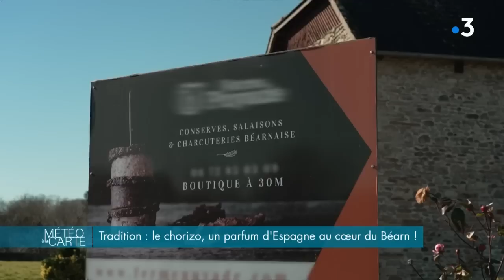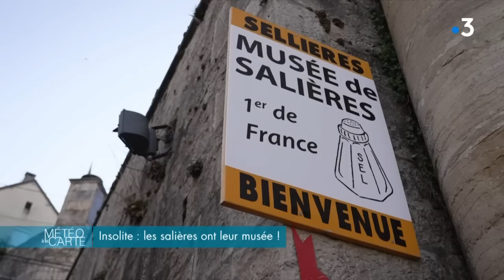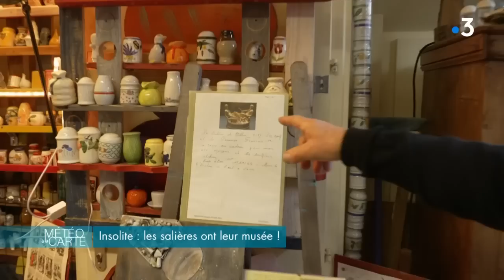Émission du lundi 23 janvier 2023 - Météo à la carte